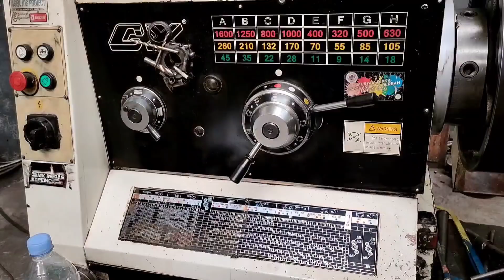Proses Pembuatan As Poles Drat Kanan Tirus Dengan Mesin Bubut | Making Right Thread Tapered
Pahat dibalik untuk membuat ulir kanan tirus..